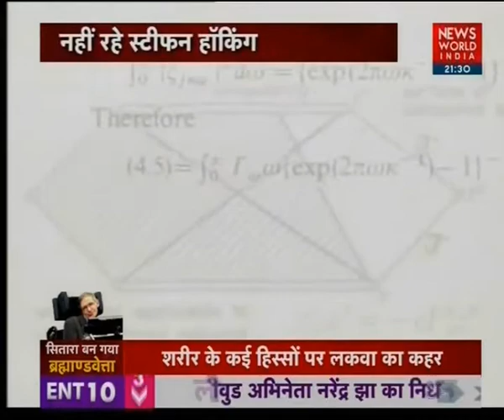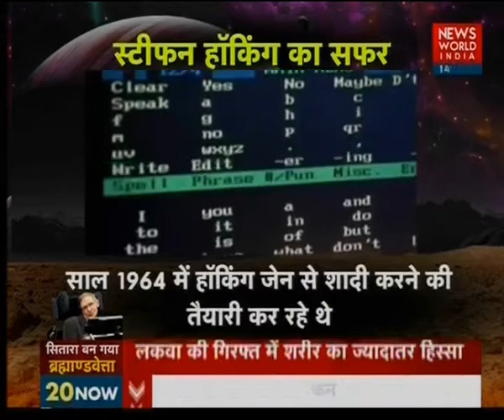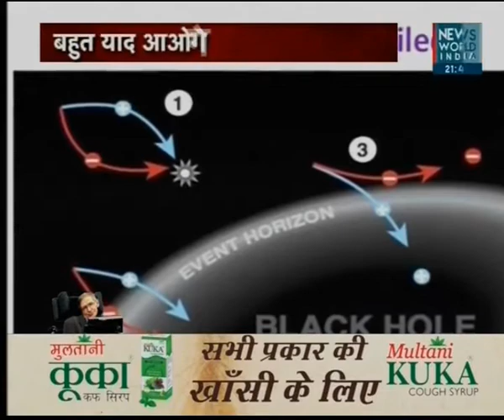NWI's Special Show On Stephen William Hawking: A Tribute To Great Scientist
Must watch NWI's special show on the Great scientist Stephen Hawking.